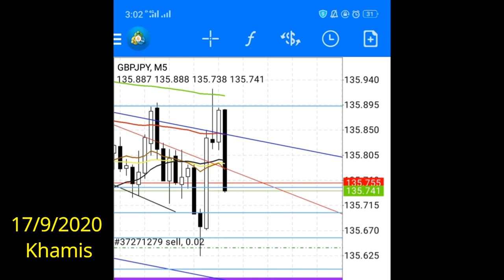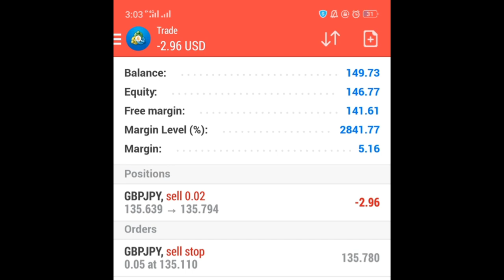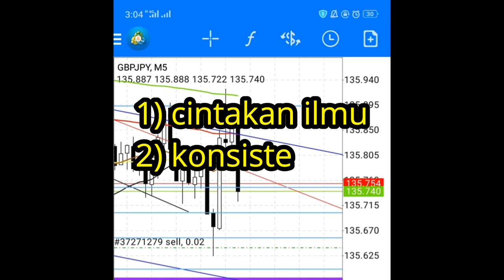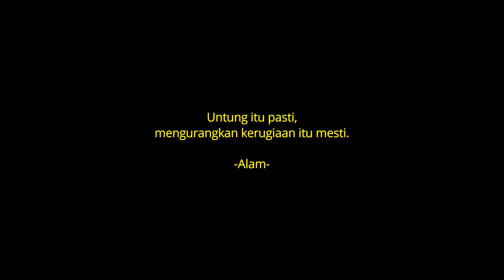Part 2 : Sambungan scalper 5 hari roi 1000%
Alhamdulillah, selama 5-6 hari boleh create roi 1000%. Bila kita follow trading plan kita yang betul, emosi yang betul maka inssha Allah kita boleh capai apa yang kita inginkan dalam dunia dagangan ini. Walaupun bermula dengan modal rm50.